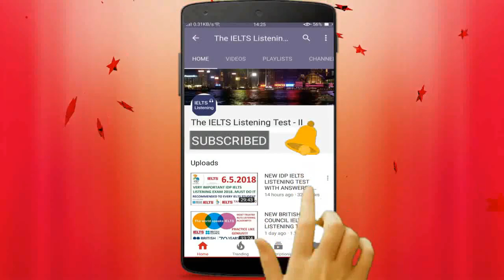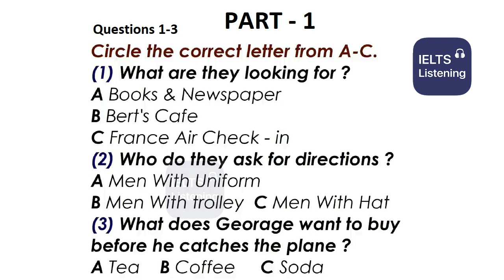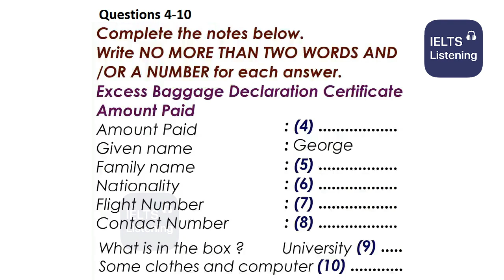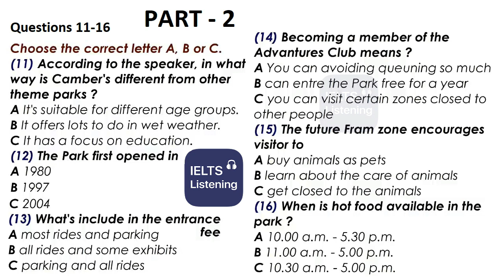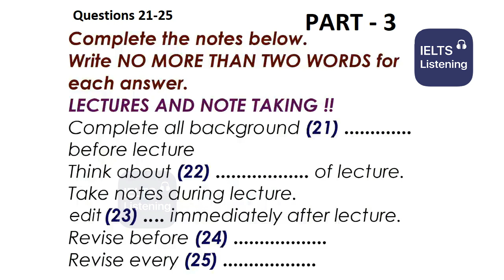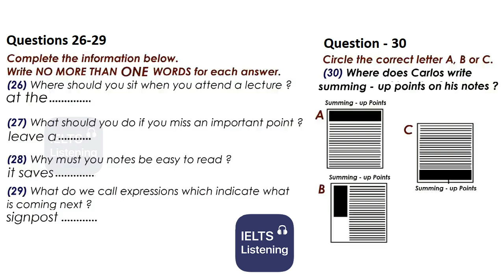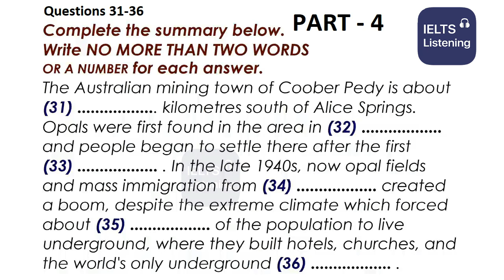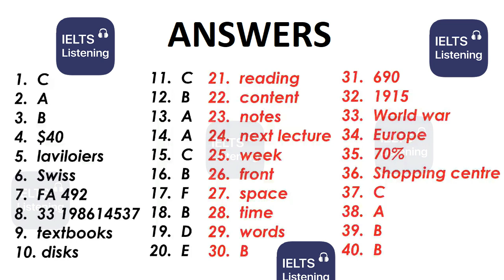🎤🎧 NEW BRITISH COUNCIL IELTS LISTENING PRACTICE TEST 2022 WITH ANSWERS - 27.09.2022